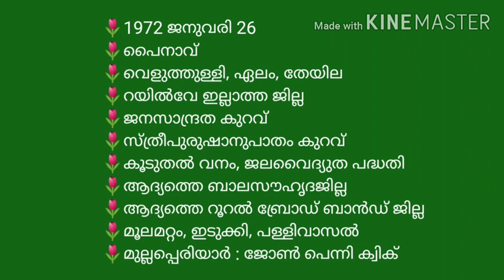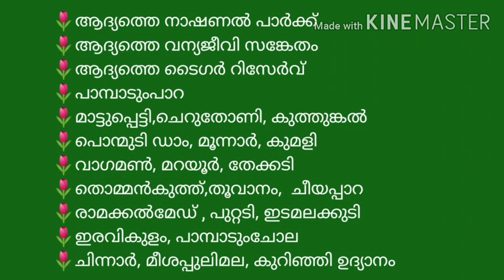ഇടുക്കിയിലെ വിശേഷങ്ങൾ || Facts about Idukki district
A complete success mantra... Provide quality coaching for all psc exams including ldc, lgs, office attendent, field worker and all other competitive exams. A topic wise crash course on gk, English and arithmetic ability.. Lets crack your dream job.

Himalayan rivers part 1.

For clock problems,
s://youtu.be/uLORLZcEnEM

Soils in India,